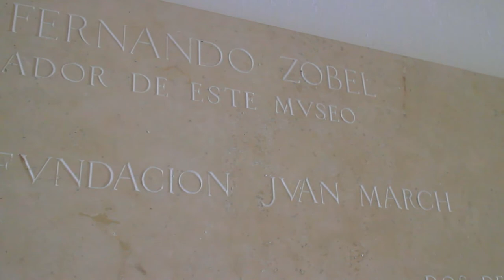What to see in Cuenca? The Casas Colgadas and abstract art by Fernando Zobel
Fernando Zóbel Railway Station is the new railway station in Cuenca, Spain, located 5 kilometres from the city centre. It is not to be confused with the historical train station, still in operation and located much closer to the city centre.
The Casas Colgadas are century old houses located in Cuenca, Spain. located near the ravine of the river Huécar.
The Museo de Arte Abstracto Español is a museum in Cuenca, Spain established in 1966.